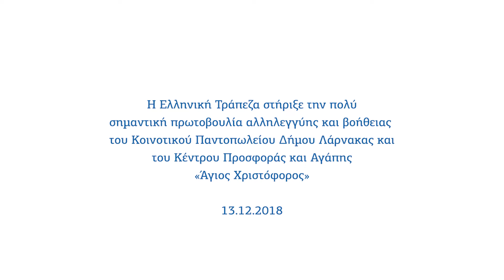Όλοι μαζί έχουμε τη Δύναμη - Στήριξη Κοινοτικού Παντοπωλείου Λάρνακας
Τίποτα πιο όμορφο όσο το χαμόγελο που προσφέρεις στον συνάνθρωπό σου. Μαζί, έχουμε τη δύναμη.